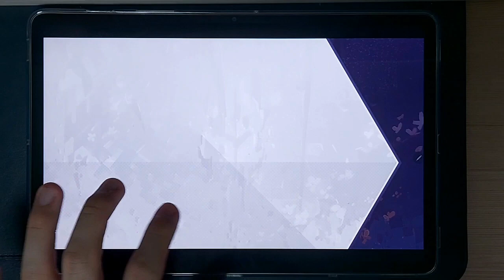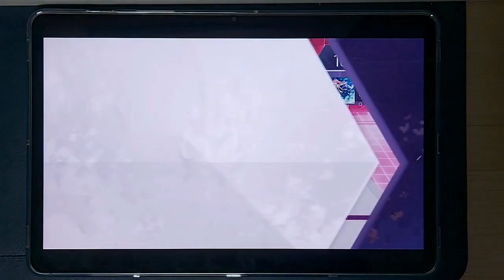[Arcaea] クロートーと星の観測者 [Future] PM 理論値